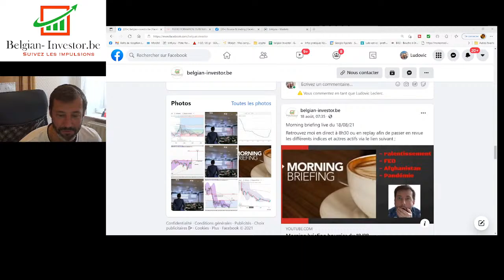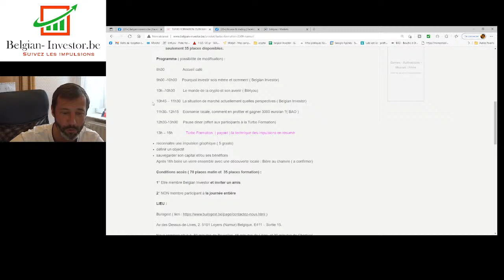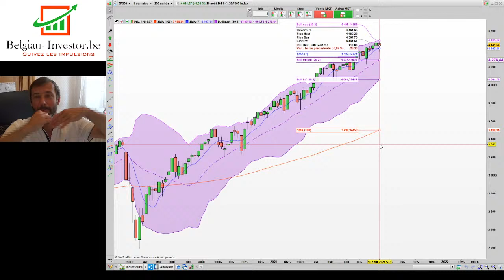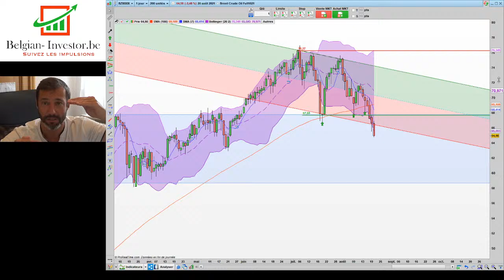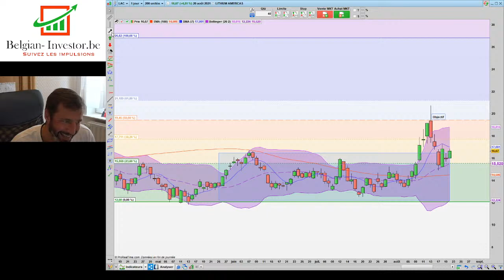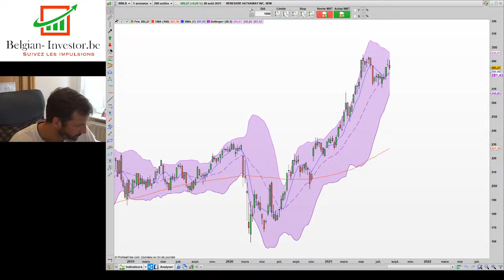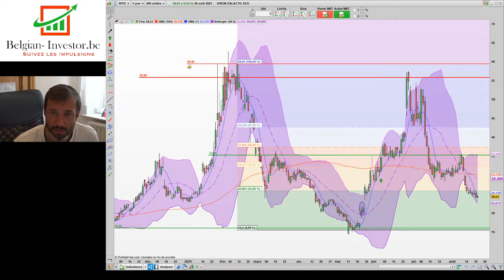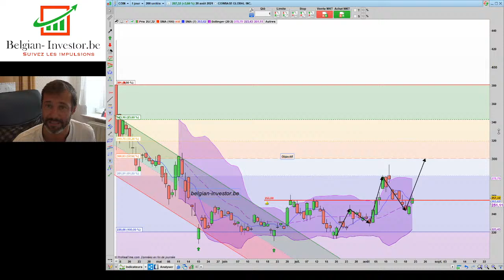Analyse du marché boursier au 21/08/2021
Dans cette analyse du marché boursier, nous verrons si la tendance baissière détectée mercredi se met en place , ou si la boite de travail s'installe sur les indices.
Les matières premières sont impactée par le pression de l'usd qui réagit au dernier propos de la FED.

Les crypto confirment leur schéma d'impulsion détecté  en fin juillet par notre technique.

Analyse de vos actifs en troisième partie

Coaching des impulsions crypto PROMO ETE SUR LES FORMATIONS VIDEO

00:00 intro
07:00 présentation de l'event du 25/09 NAMUR
10:35 Analyse des indices
19:25 Matières premières
23:55 les cryptomonnaies
28:55 Vos valeurs :  Lithium Americas, XFab, Covivio, Berkshire Ataway, Apple, Sanofi, FDJ, Virgin Galactic, Air Liquide, Total
44:00 MES valeurs : Engie, Alibaba, Coinbase.